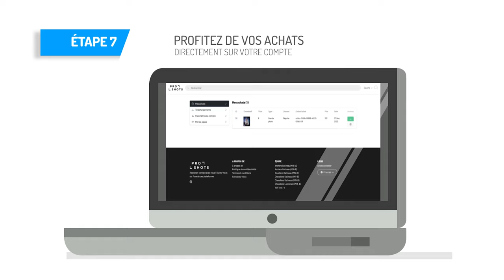Comment acheter vos photos sur Proshots.ca